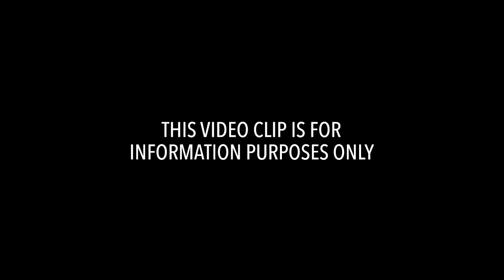WATCH: Child soldier trains with Maute group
More videos on Rappler Follow Rappler for the latest news in the Philippines and across the globe. A child soldier trains with the Maute group in this video recovered by the military this year from a Maute training camp in Lanao del Sur. Follow Rappler for the latest news in the Philippines and around the world.